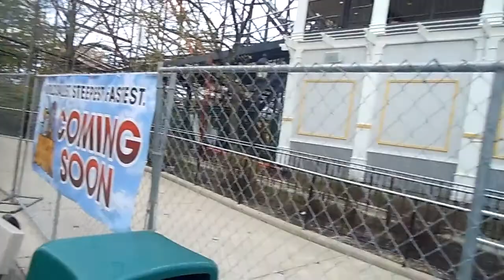Goliath Queue Area Work Six Flags Great America 5-17-14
They're going to have to add a lot of room for everyone to fit in line for Goliath! My awesome friend Lisa won tickets for Media Day and we're going!